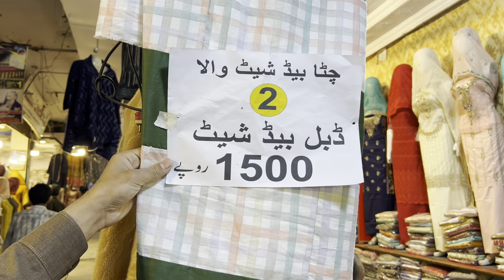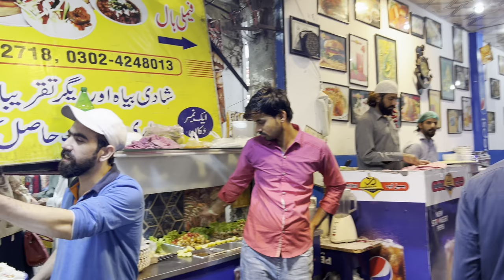The Best Eid Shopping In Ichhra Bazar Of Lahore City (Full HD) Video Ichhra Bazar Walking Tour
ichra bazar lahore
 ichra bazar lahore shops
 ichra bazar
 ichra bazar lahore bridal dress shops
 ichra bazar lahore bridal shops
 landa bazar ichhra lahore
 anarkali bazar lahore shopping
 ichhra bazar lahore
 ichra bazaar lahore shops
 ichra lahore bazar
 ichhra baazar lahore
 wedding shopping from ichra lahore
 lahore ka sasta bazar
 lahore ichra bazar
 ichra lahore
 ichra bazar ferozpur road lahore, ichra bazar lahore 2024

anarkali bazar lahore
shah alam market in lahore
street food in lahore
kashmiri bazar in lahore
gwalmandi in lahore

pakistan lahore